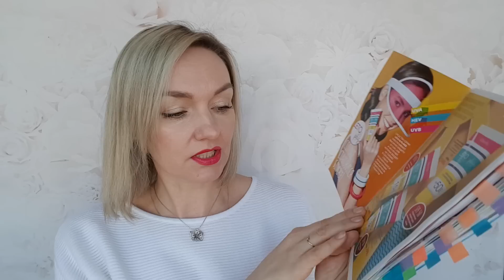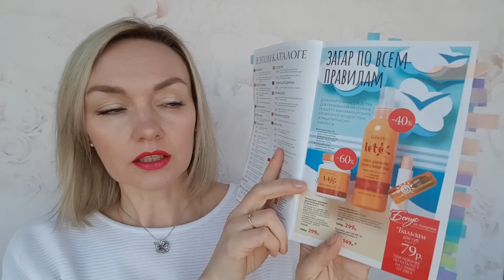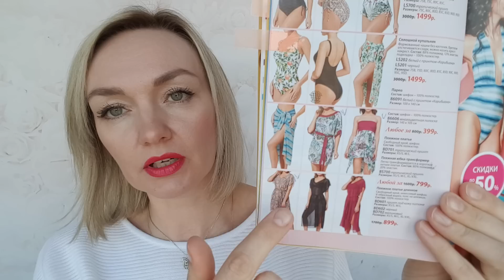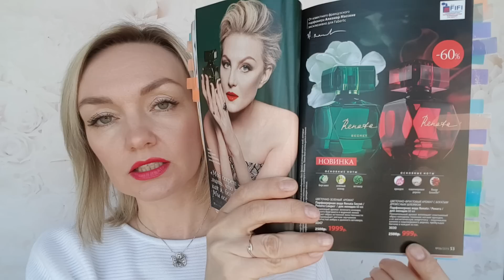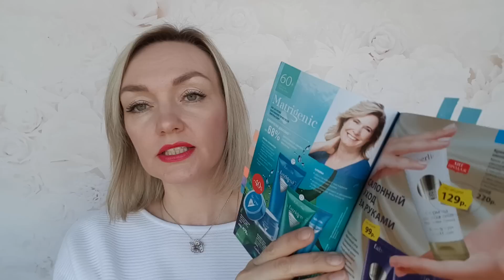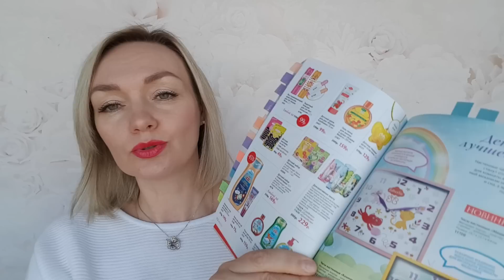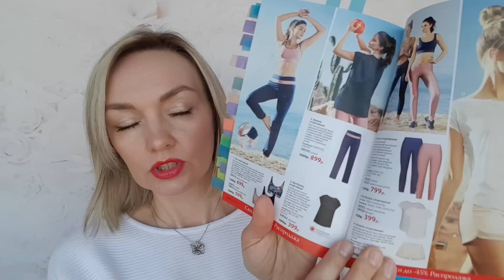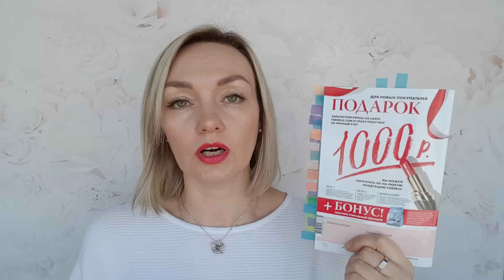ПЛАН ПОКУПОК и ГИД по Каталогу #6 Faberlic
Ссылка для получения 1000руб ниже.Обязательно пишите мой номер 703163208 в строке "Номер знакомого консультанта" :